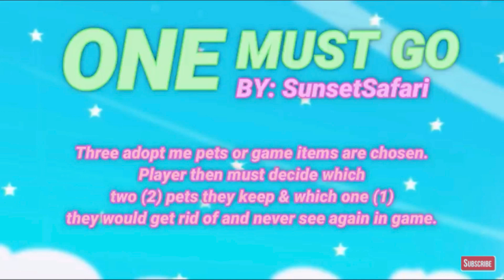You MUST Get RID Of A Pet FOREVER! |FadedPlayz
✨Inspired By Sunset✨

(Video Inspired By Sunset Safaris One Must Go Challenge)